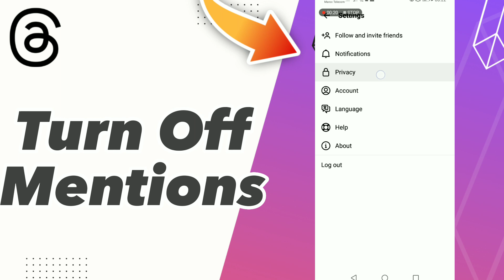How to Turn Off Mentions on threads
in this video we discuss :